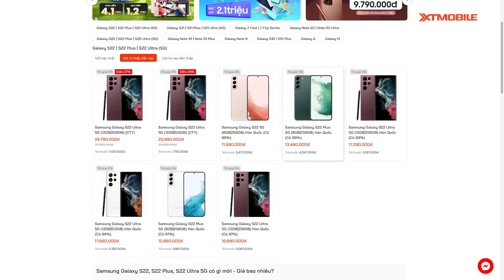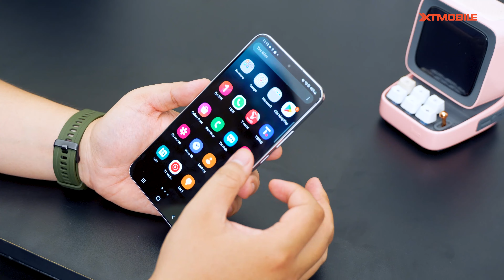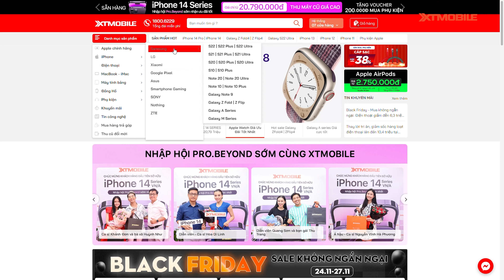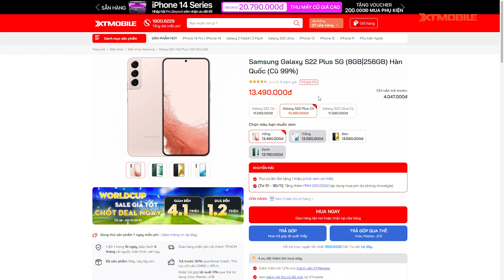Samsung Galaxy S22+ Hàn quá ngon, quá đẹp, giá quá tốt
Đây là chiếc máy được anh em đánh giá ngon nhất hiện nay, liệu nó có làm anh em siêu lòng ??

⭐ Chi nhánh XTMobile tại TPHCM và Đồng Nai​ ⭐
⚡ CN1: 437 Quang Trung, Phường 10, Quận Gò Vấp, TP.HCM
⚡ CN2: 666-668 Lê Hồng Phong, Phường 10, Quận 10, TP.HCM
⚡ CN3: 421 Hoàng Văn Thụ, Phường 2, Quận Tân Bình, TP.HCM
⚡ CN4: 43 Lê Văn Việt, Phường Hiệp Phú, Quận 9
⚡ CN5: 50 Trần Quang Khải, Phường Tân Định, Quận 1, TP.HCM
⚡ CN6: 396 Nguyễn Thị Thập, Phường Tân Quy, Quận 7, TP.HCM
⚡ 1000 Phạm Văn Thuận, Phường Tân Mai, TP. Biên Hòa, Đồng Nai